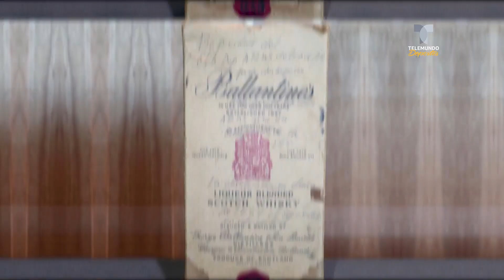La botella de whisky que solo se abrirá si el Atlas es campeón | Telemundo Deportes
Video oficial de Telemundo Deportes. El único trofeo de campeón de liga que tiene el Atlas de Guadalajara en sus vitrinas está acompañada de una mítica botella de whisky.